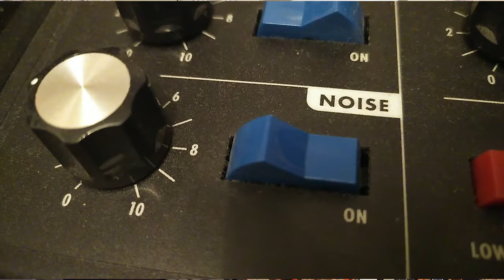the lindau project - steh auf, zieh mich dir nach (by florian fricke/popol vuh)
hey there, this is the lindau project! we got together in february 2024 with the aim of re-imagining the works of composer florian fricke & his collective 'popol vuh' for a concert setting on the occasion of the late composer's 80th year of birth.
this clip is a remixed mash-up of our first rehearsal takes we recorded of 'steh auf, zieh mich dir nach' from the 1975 album 'das hohelied salomos'. the amount of overdubs on this recording is ridiculously low.
we are based in regensburg, amberg and munich; our names are:
amelie klug – vox, perc, el 6-str git
jan fischer – piano, minimoog
fabian broicher – drums
marco grötsch – el 12-str git
luis dollinger – el barit git
max bolch – el 6-str git
mario messer – graphic design
the piece was composed by florian fricke, set to lyrics from the song of solomon (hld 1:4 and 2:10),  arranged by danny fichelscher & florian fricke, and we played & recorded our interpretation in regensburg.
cheers :)